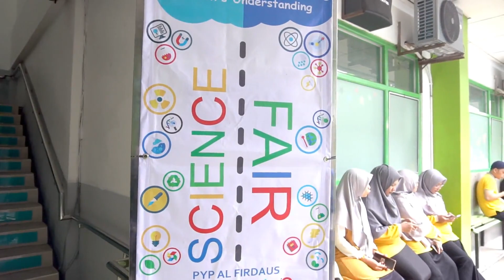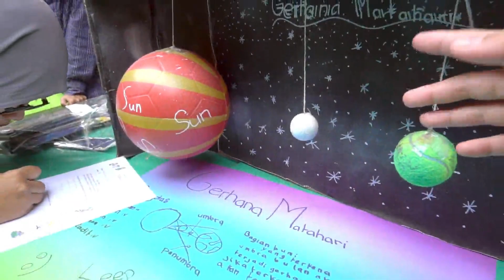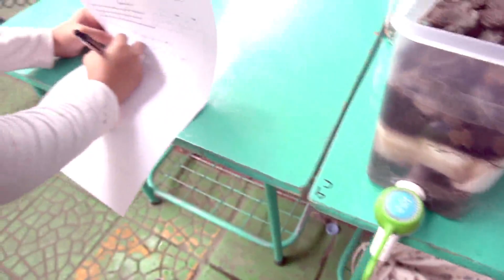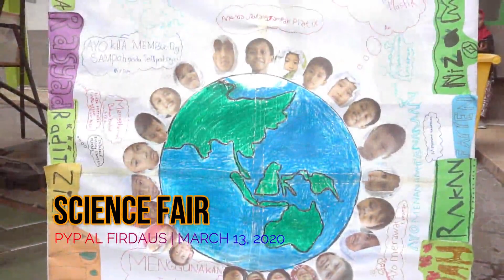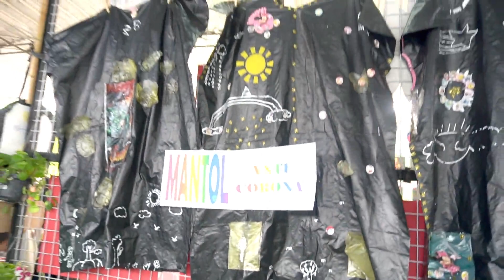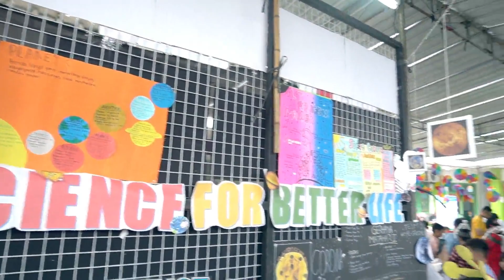SCIENCE FAIR 2020 - PYP AL FIRDAUS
Science Fair 2020, Primary Years Program (PYP), Grade 1 - 6, Al Firdaus World Class Islamic School Surakarta.

Theme: Through experiment deepening student's understanding.
Time: March 13, 2020